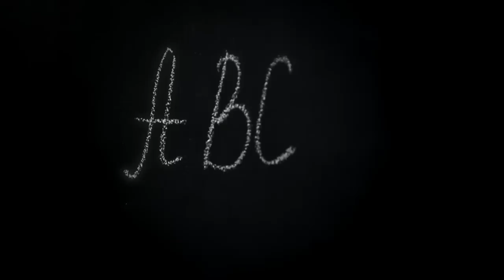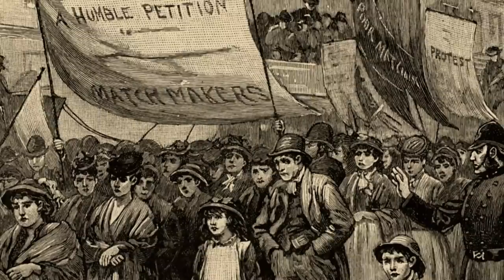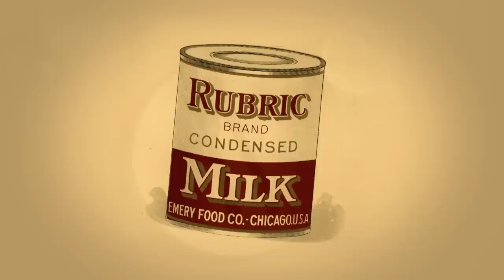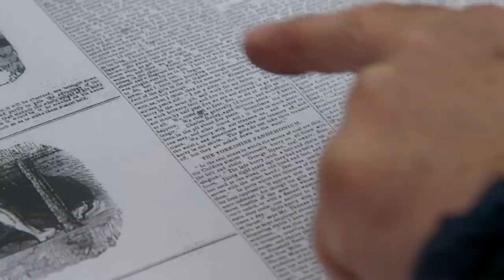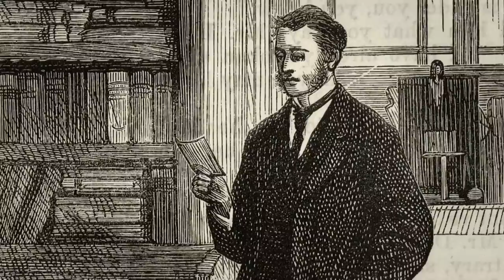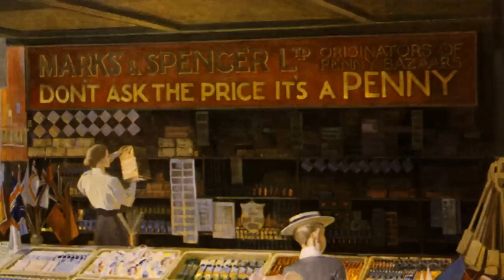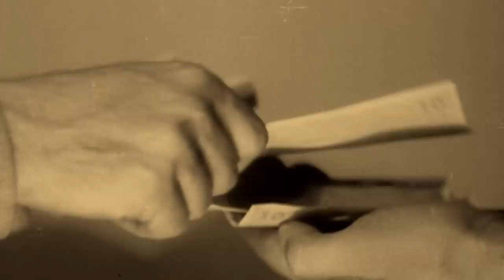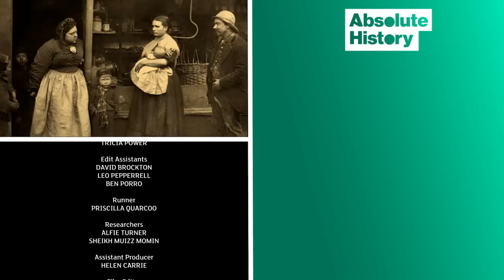The Gruesome Life Of A Victorian Match Girl | History Of Britain | Absolute History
Tony travels back to the 1800s, meeting a 13-year-old girl who worked 14-hour shifts in a match factory, a woman who worked down the mines, and one of the first employees of Marks and Spencer.